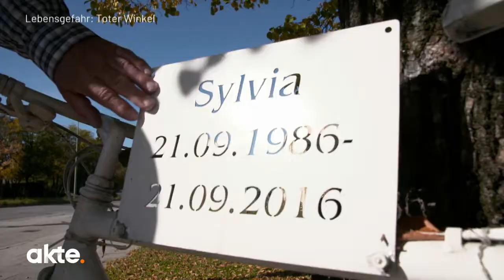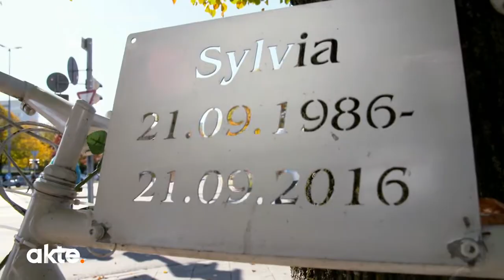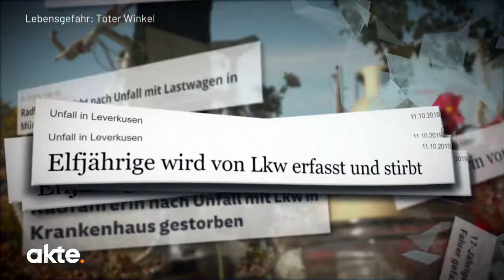LKW vs. Fahrrad! Wie können tödliche Unfälle verhindert werden? | Akte | SAT.1 TV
Lebensgefahr "Toter Winkel"! Vor allem für LKW Fahrer ist es besonders schwierig, Radfahrer oder Fußgänger zu erkennen - könnten Assistenz-Systeme Abhilfe leisten? Akte hat den Test gemacht!